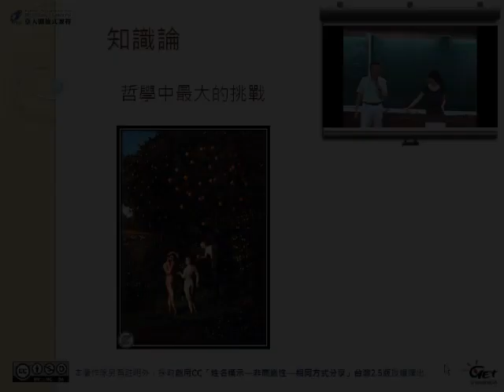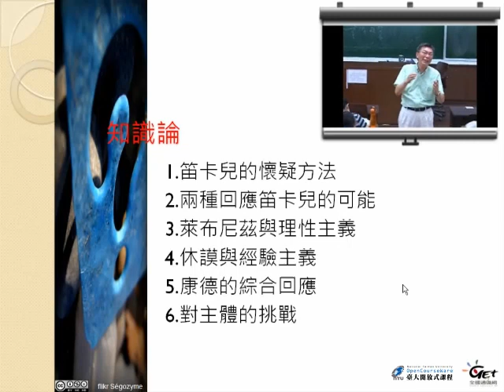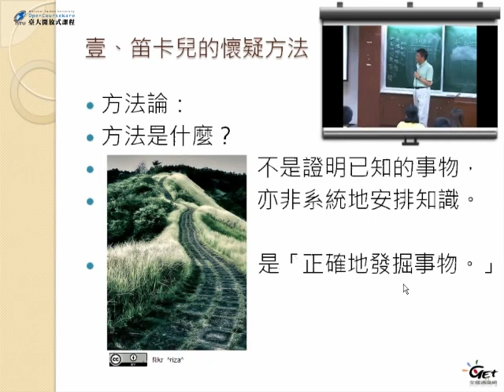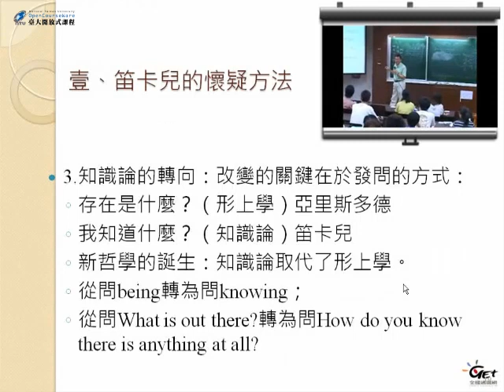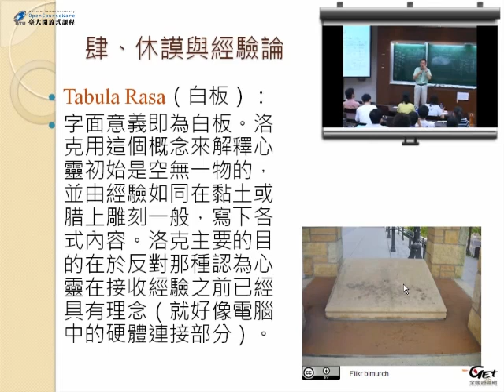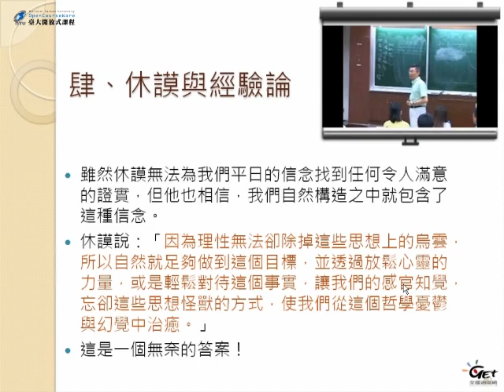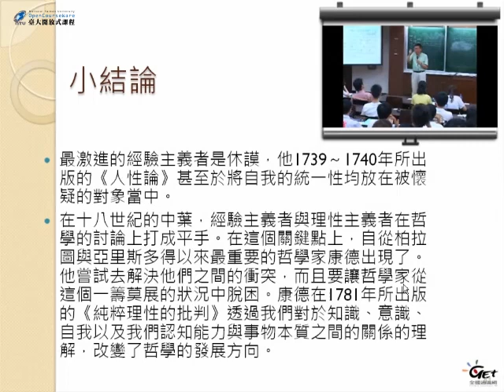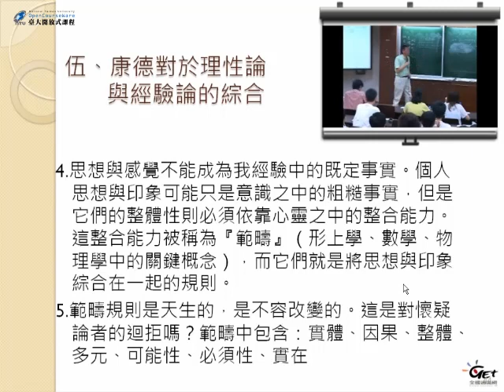哲學概論 Introduction to Philosophy Ch 2. 知識論 - 上 / 苑舉正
Ch 2. 知識論 / 苑舉正
原檔名：ch2-上.mp4 (bs_id: 374811)